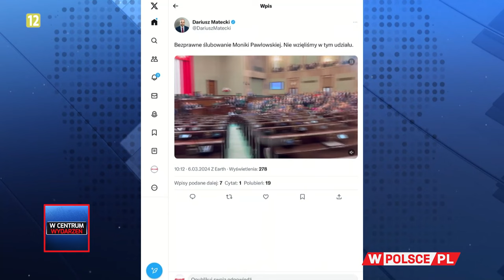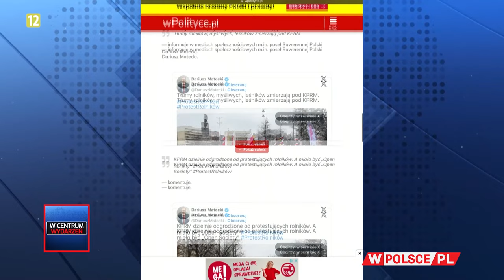PORANEK WCentrumWydarzeń: Stanisław Żaryn (6.03.2024)